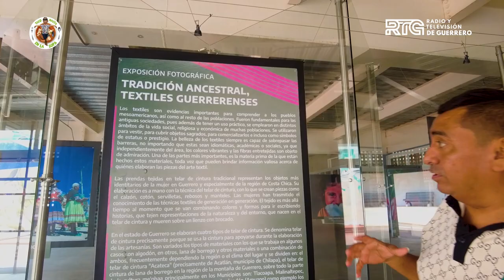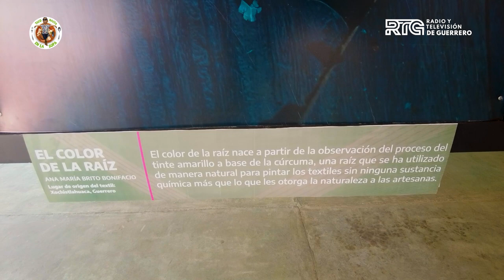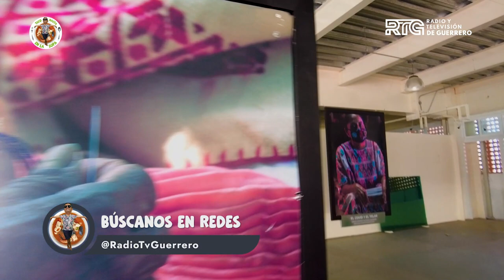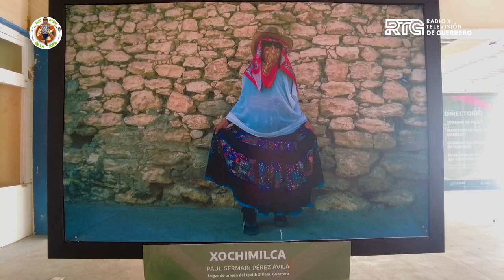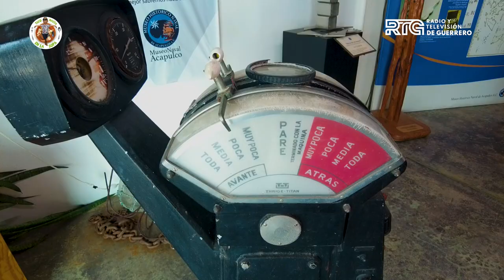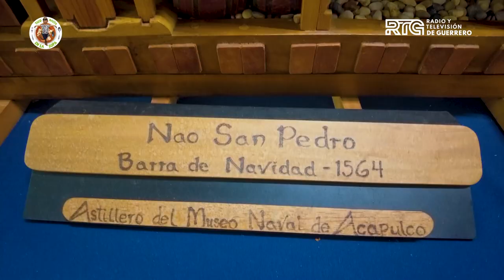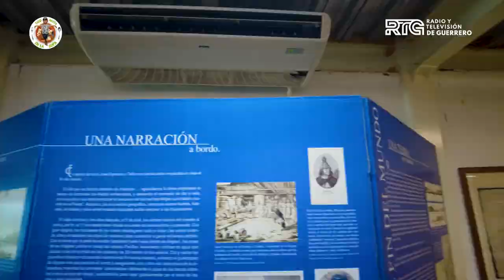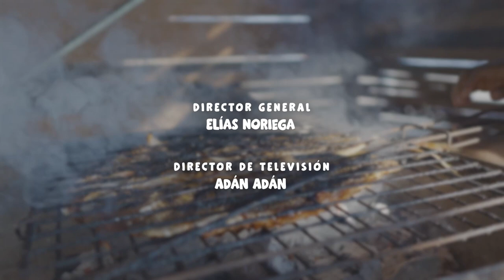Tico hasta en la sopa 🍲 | Historia de Acapulco, entre mares y máscaras - 30 de abril de 2024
Acapulco tiene más que bronceadores: acompaña a Tico a conocer la historia de Acapulco 🌴 en el Museo Naval ⚓ y el Museo de La Máscara. 👺 Ven a reír, aprender y disfrutar en estos lugares en Acapulco. 🫶🏻